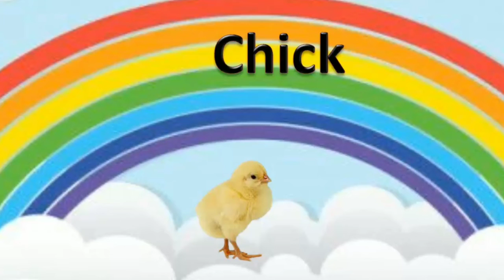Learn Birds Name Hindi & English Language Both | पक्षियों के नाम | Birds Names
Is video me mai apko bataungi 20 birds name hindi and english laguage with pictures.

My you tube videos  link